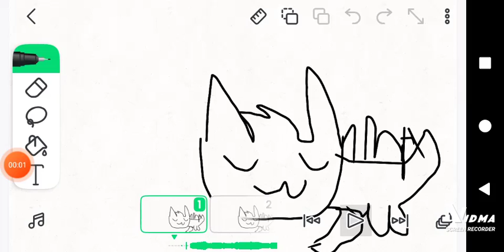The Squad Minishow S1 EP. S Burro meets capoo